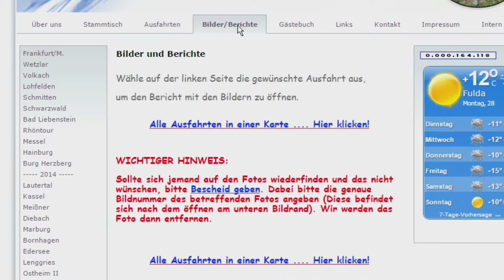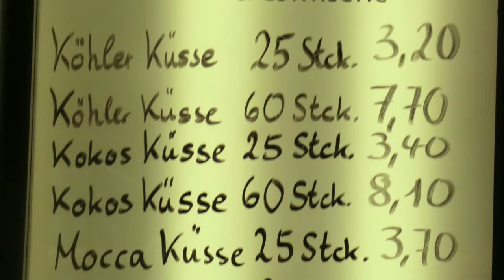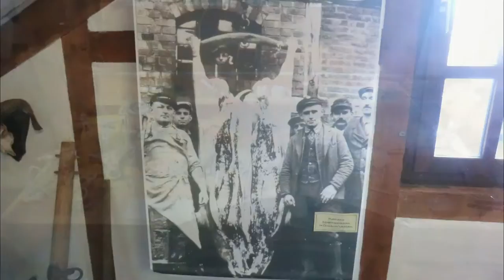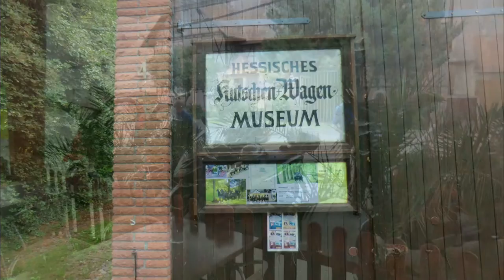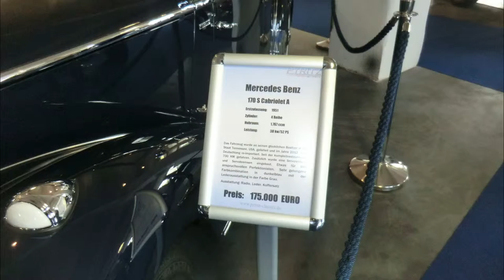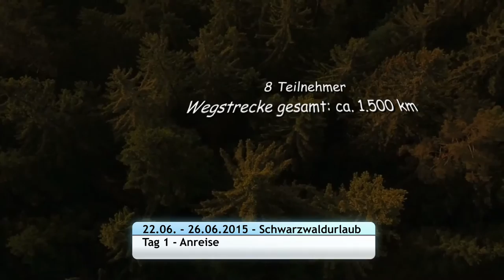Jahresrückblick 2015 - Rollerfreunde Rhön 1999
In diesem Video werden die Aktivitäten und Ausfahrten der Rollerfreund Rhön 1999 in einem Jahresrückblick zusammengestellt.

Interpret: N'to
Titel: Trauma